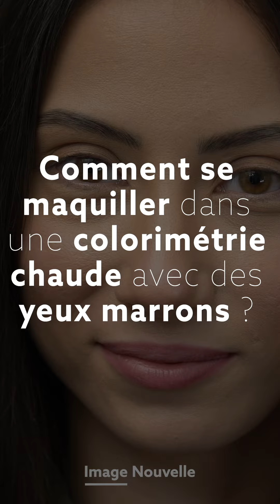Astuces maquillage : se maquiller quand on a les yeux marron dans une colorimétrie chaude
Comment se maquiller dans une colorimétrie chaude avec des yeux marron ?
Voici un petit tuto d’inspiration de Jennifer qui se maquille dans un style « Naturel ».

Vous souhaitez retrouver les gammes de maquillages adaptées à votre colorimétrie et vos couleurs des yeux, ainsi que le kit de colorimétrie ?

Et si vous avez un super style et que vous souhaitez participer à nos tutos, envoyez-nous un petit message :)